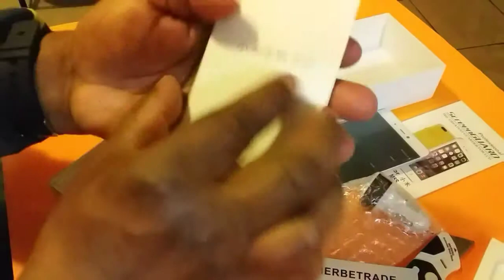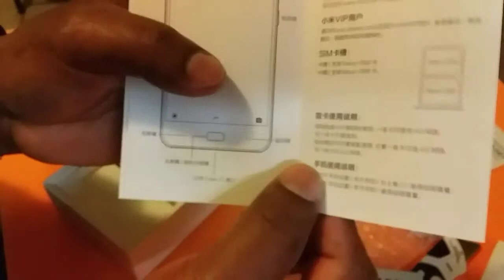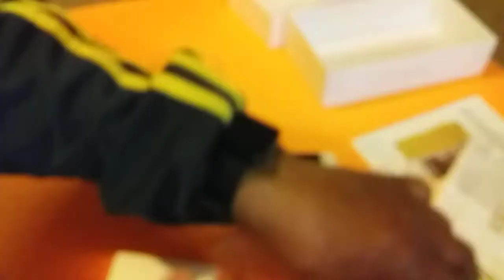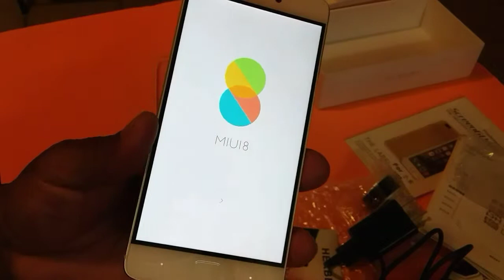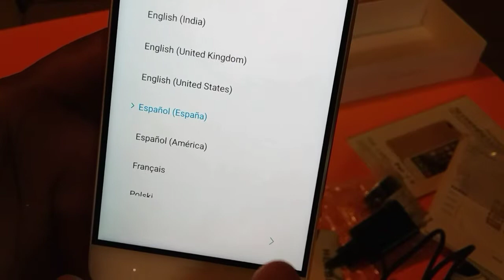Xiaomi mi 5s UNBOXING (lo nunca visto)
esté celular es el sucesor del Xiaomi mi5.tiene un toque de leeco en ciertos aspectos cómo por ejemplo tiene el mismo sistema de leeco de cómo se ven los vídeos en YouTube.las personas que tienen leeco saben de lo qué habló.y también se parece hay leeco en el modo del sonido cuándo se presiona una tecla.también tiene características parecida hay iPhone.y no estoy hablando en el sentido estético,estoy hablando de la forma en qué manejan los.que en los iPhone es complicado,hasta para pasar archivos en la computadora.asi mismo es el Xiaomi mi 5s de complicado en ese sentido.
esté celular no detecta las memoria externa.comos los pendrive.pero por los demás está bien.

-Pantalla IPS LCD de 5,15 pulgadas Full HD (1.920 x 1.080 píxeles)
-Procesador Snapdragon 821
-12 megapíxeles en la cámara -principal.3.200 mAh de batería Quick Charge -3.0.Android 6.0 Marshmallow.
-cámara frontal de 4 megapíxeles
-sensor de huella ultrasonico
-puerto usb tipo c
-peso 145 gramos
-yack  de 3.5
-nfc
-giroscopios
-pantalla full hd
-estabilizador de imagen electrónico